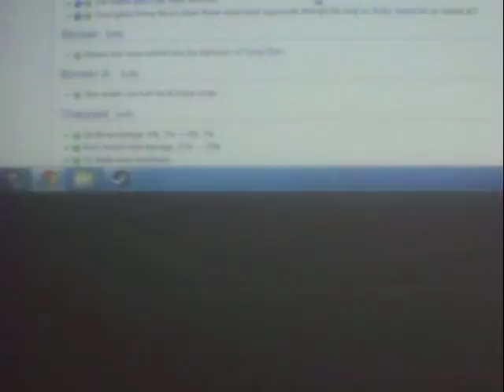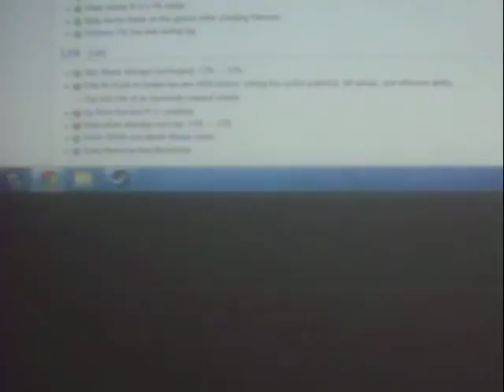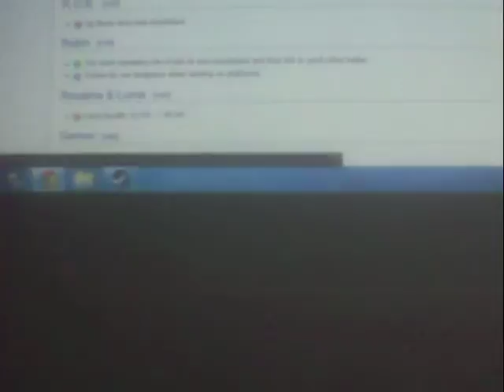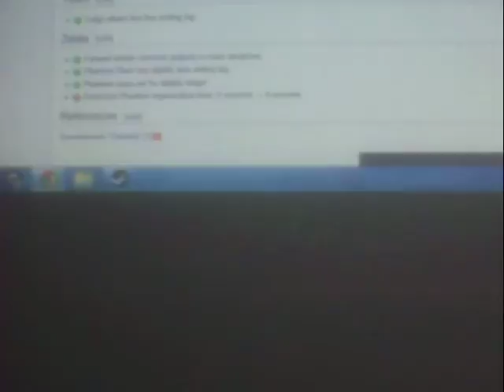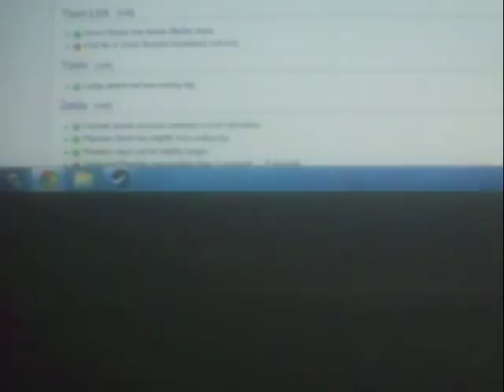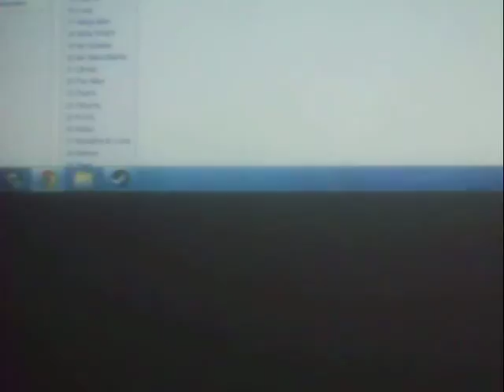Super Smash Bros 3DS Patch Update